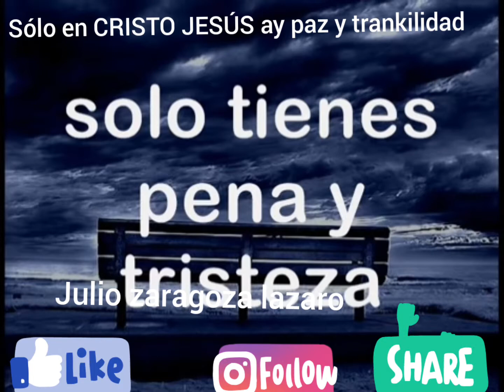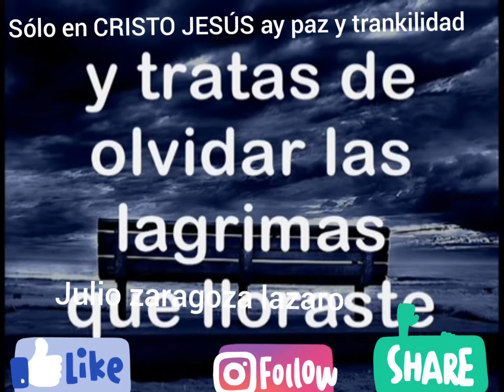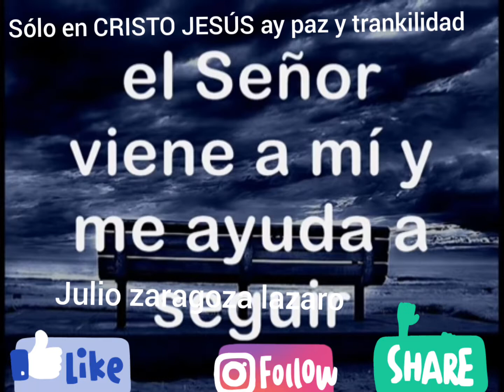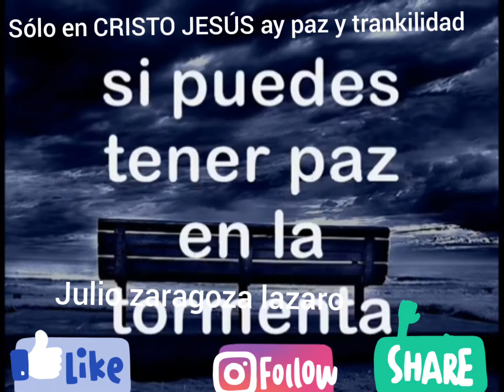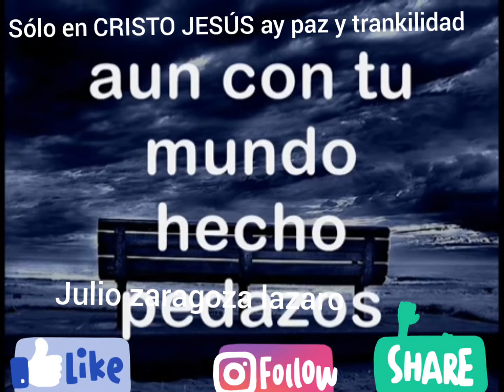Paz en la tormenta